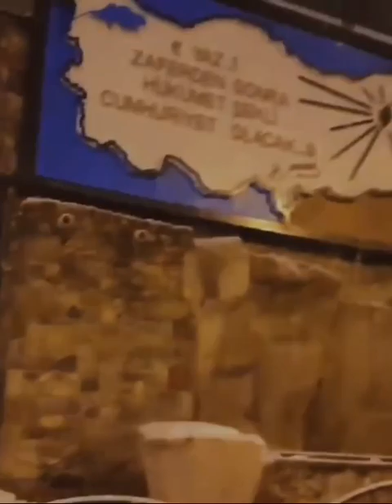Adına türküler yazılan şehir ERZURUM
Can ERZURUM